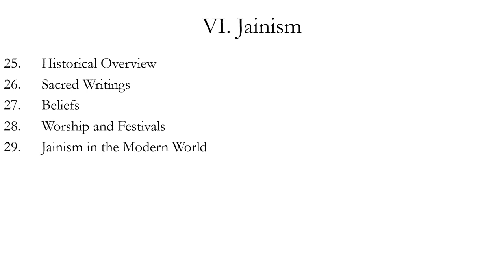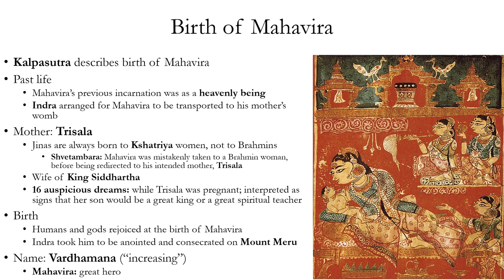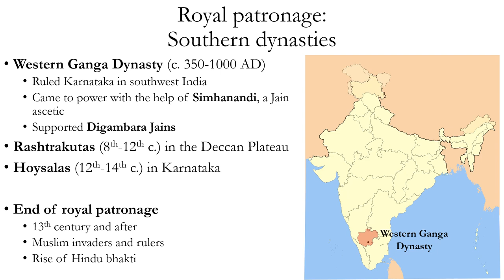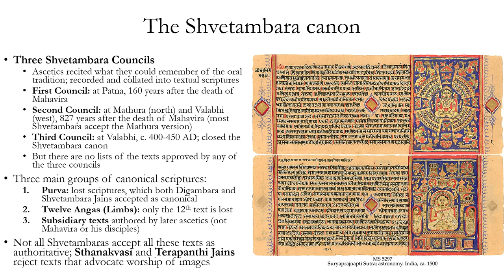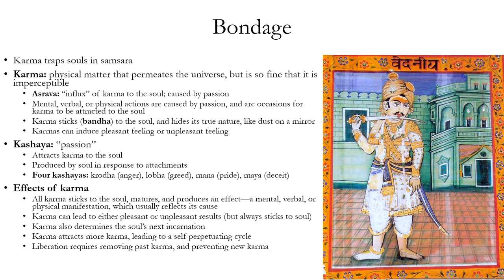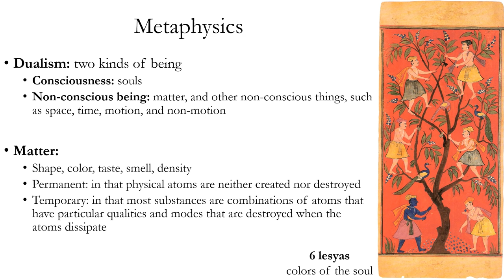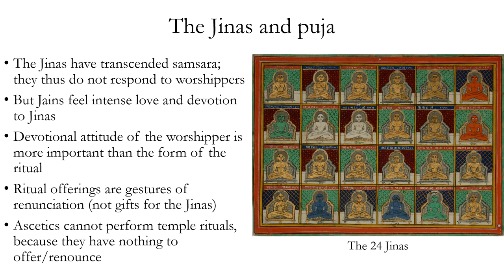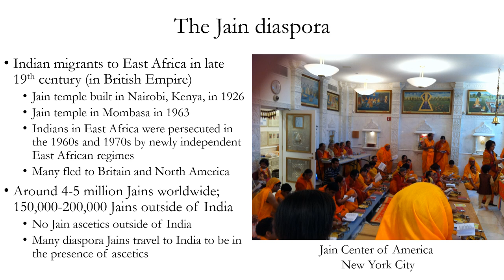World Religions 25-29: Jainism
This is a lecture from a survey of world religions course. It works well with any semester-length survey of world religions, but is specifically intended to accompany the following textbook: A Short Introduction to World Religions, edited by Christopher Partridge (3rd edition; Fortress Press, 2018). This series follows the chapter order and format of the latter textbook; however, I do often provide additional information or a critical perspective on some of the material presented therein.

There are many other excellent YouTube channels for religious studies students; here are a couple:

Let's Talk Religion:  @LetsTalkReligion
Religion for Breakfast:  @ReligionForBreakfast

There are also many fine channels exploring religion-adjacent topics, such as mysticism, philosophical theology, esoteric philosophy, and occult philosophy, from an academic perspective. Here are a couple:

Angela's Symposium (Dr. Angela Puca):  @drangelapuca
Esoterica (by Dr. Justin Sledge):  @TheEsotericaChannel